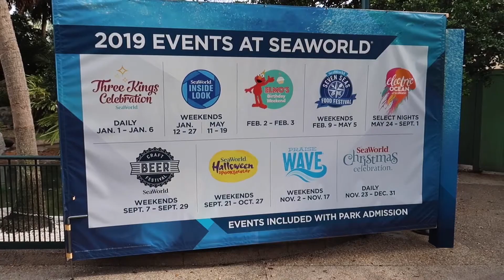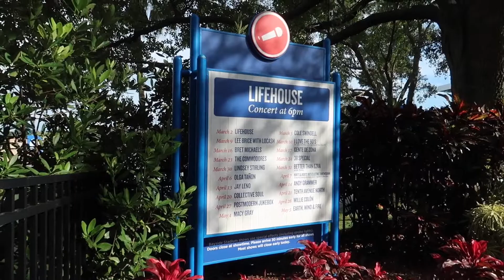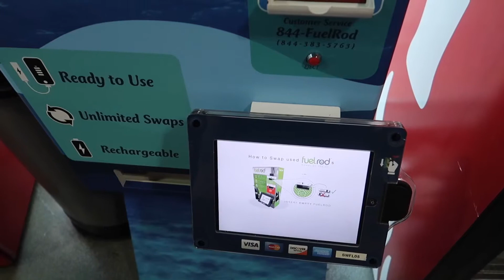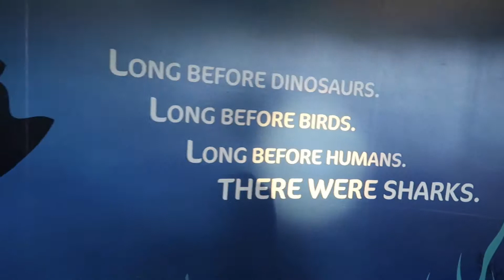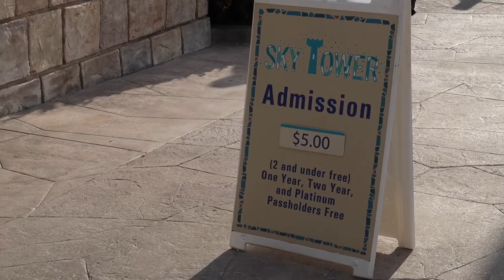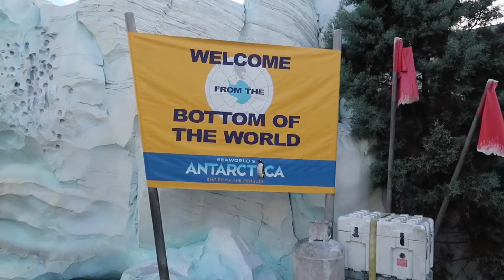2019 Seven Seas Food Festival at Seaworld | Lifehouse Concert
We’re back at Seaworld and our first time ever at the Seven Seas Food Festival! Plus we caught some of Lifehouse in concert. Fun times. Enjoy!